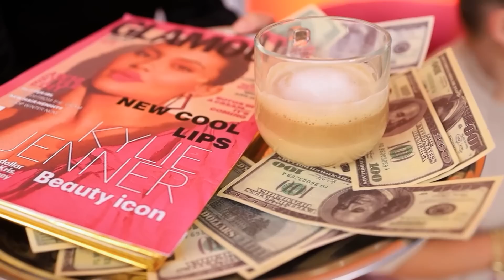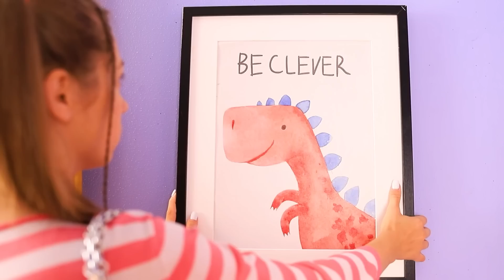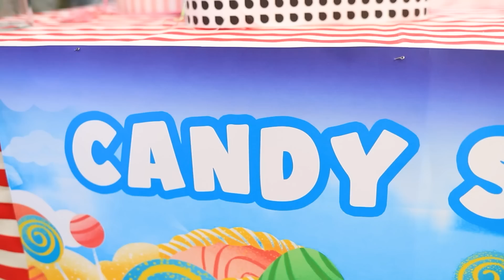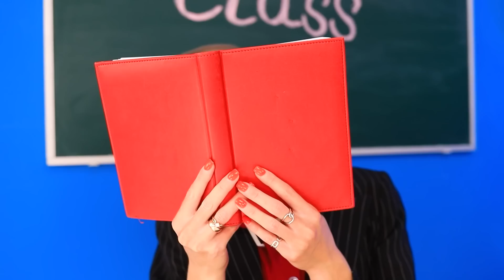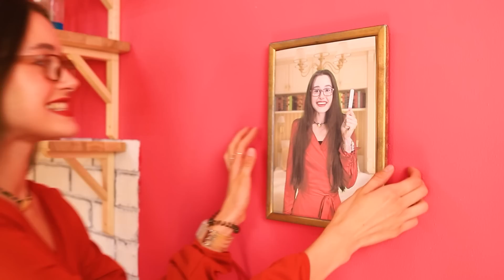Od Kujonki do Pięknej Wampirzycy / Metamorfoza Przy Użyciu Wiralowych Gadżetów z Tik Toka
Molly od zawsze marzyła o zostaniu wampirzycą! Gdyby nią była, byłaby tak złowieszcza i tak piękna, że najsłodszy chłopak w jej szkole na pewno by ją zauważył! Cóż, dzięki jej najlepszej przyjaciółce Mii, życzenie Molly wkrótce się spełni! Nadszedł czas na radykalną metamorfozę wampirzycy. Jedyne, czego potrzebujemy to dobry manicure, stylowa fryzura i efektowny strój - i oczywiście nie możemy też zapomnieć o kłach! Obejrzyj nasz nowy filmik, aby być świadkiem oszałamiającej wampirycznej transformacji! Czy Molly w końcu uda się zostać piękną królową nocy i sprawić, że jej ukochany się w niej zakocha?